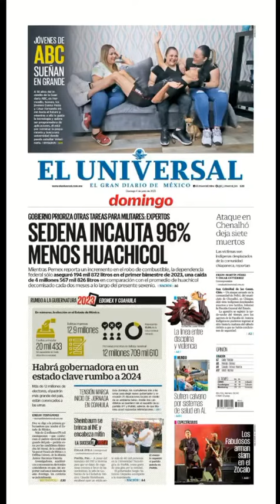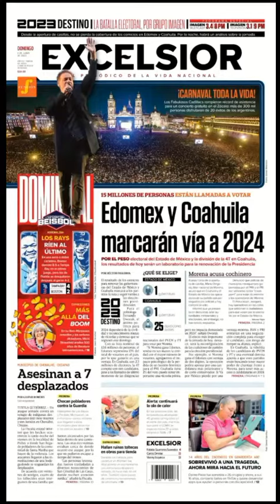Primeras planas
En la era de la posverdad, es vital tener herramientas y habilidades para identificar noticias falsas. Por eso, Feeling.com.mx y LaEstacionDelAmor.Net
 sugieren:
✅Verificar la fuente y contrastar información.
✅Revisar la URL.
✅Evaluar el formato.
✅Aplicar el sentido común.
Descubre las portadas de los periódicos en México. 📰🇲🇽